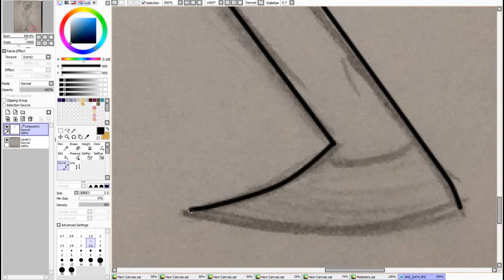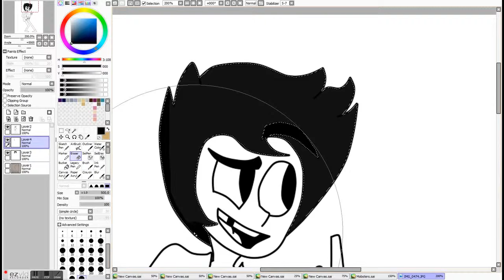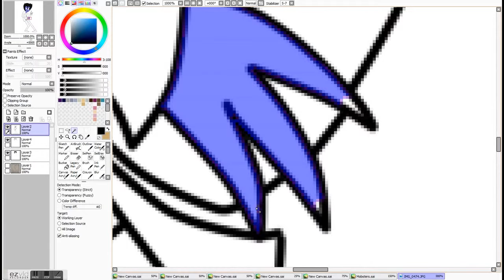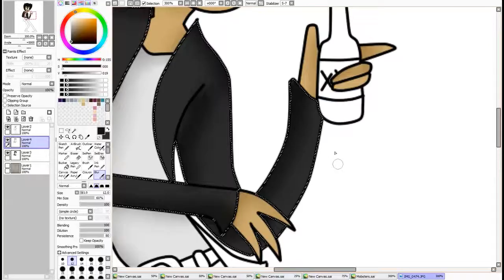[OC] One More Bottle - Speedpaint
Donny's gonna regret drinking all that alcohol, he can't keep it down well. Sorry Don, you'll just have to deal with a terrible hang over.

Idk I got bored.

Song: One More Bottle - Hollywood Undead

Oc Used - Donny

I don't take credit for the song, only art and the video.

I love this song btw, the way J3T says "Time to set it all on f**king fire" makes me fangirl and squeal.